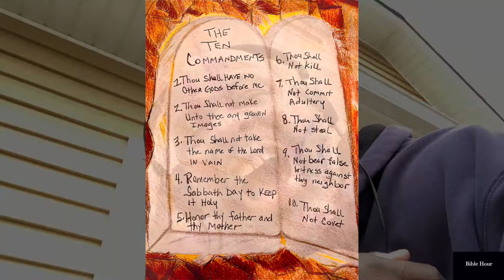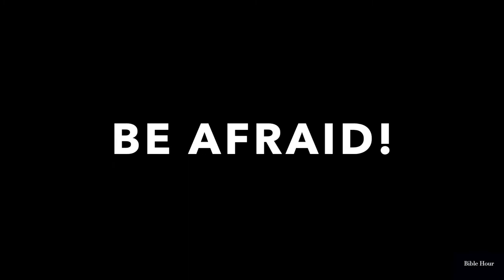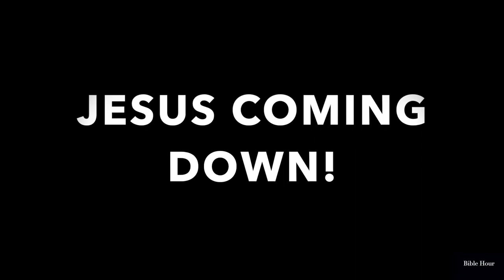TERROR IN THE SKY Jacob Ward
LOOK UP!